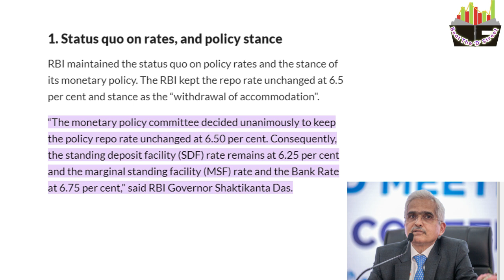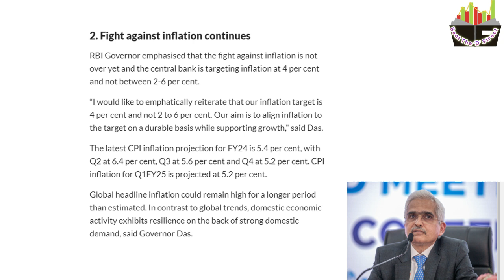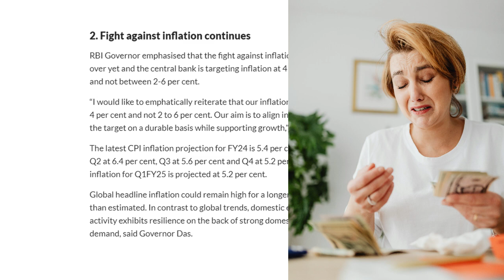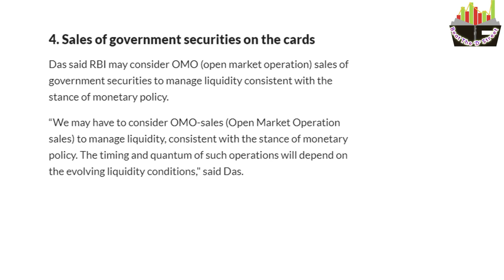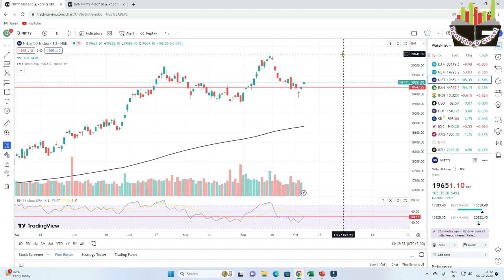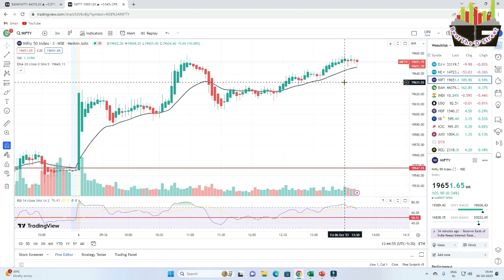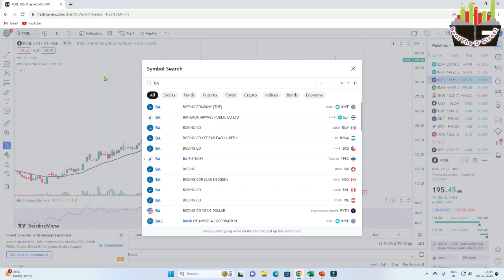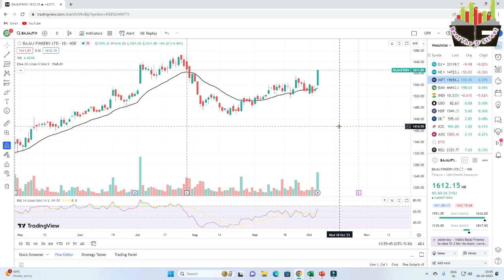RBI POLICY✅REPO RATE,INFLATION CONCERN😡BAJAJ FINSERV P.N.B. GUILT 💥 BEST STOCKS BUY NOW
RBI POLICY✅REPO RATE,INFLATEION CONCERN😡BAJAJ FINSERV P.N.B. GUILT BOOM,SWING TEADING STRATEGY ✅

Queries,
swing trading
optionstradingscalping strategy
MULTIBAGGERS STOCKS
PSU STOCKS

Trading
Best Small cap stock for 2023
Best penny stocks
OPTION SCALPING STRATEGY
BANKNIFTY OPTION TRADING STRATEGY
BAJAJA FINSERV TARGET
P.N.B. GUILT SHARE LATEST NEWS
BGR ENERGY SHARE LATEST NEWS
PCBL LTD SHARE LATEST NEWS